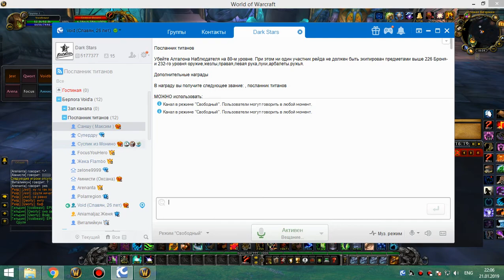3я часть 10 ульда мишка-бдк 21 01 19